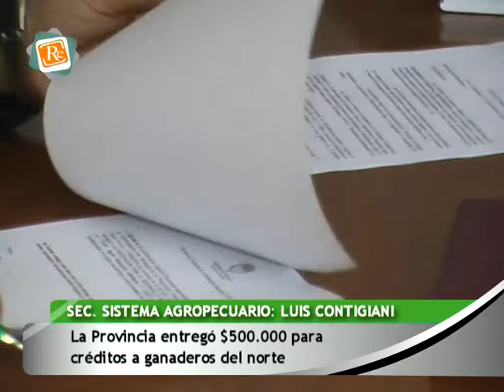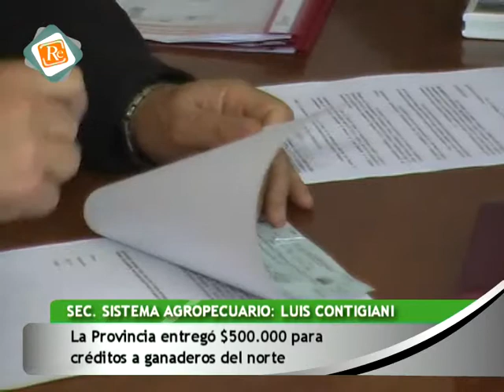0750 LUIS CONTIGIANI La Provincia entregó $500 000 para créditos a ganaderos del norte